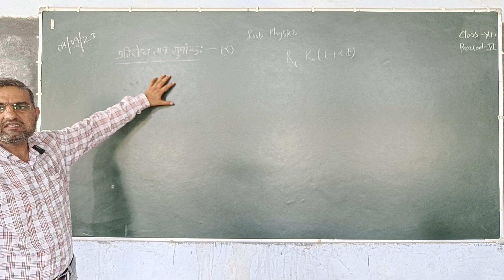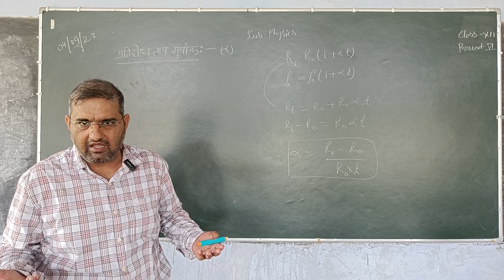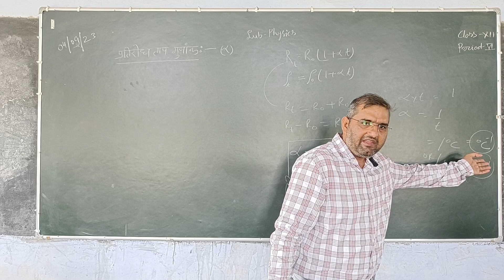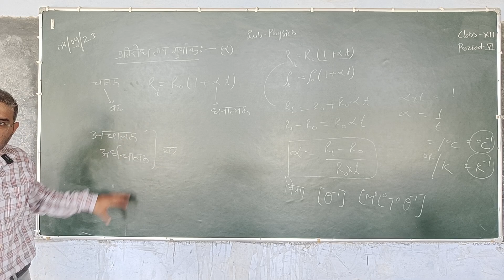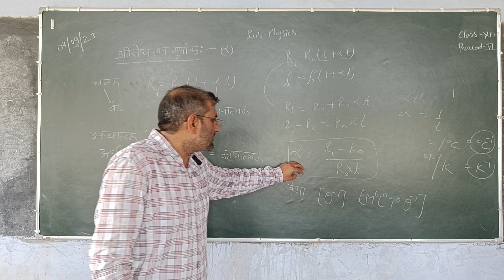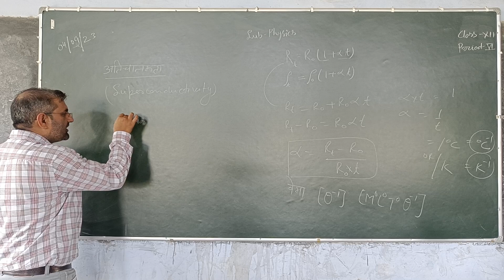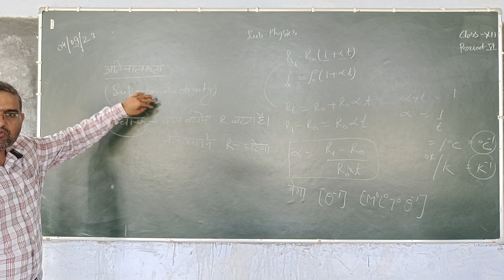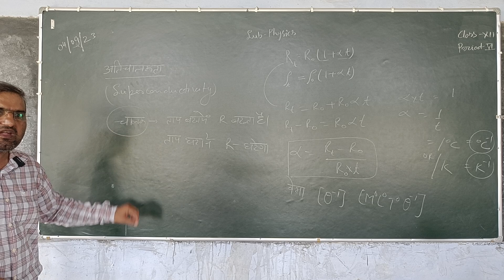Temperature_coefficient_of_resistance ! Superconductivity!By Physics Fear !